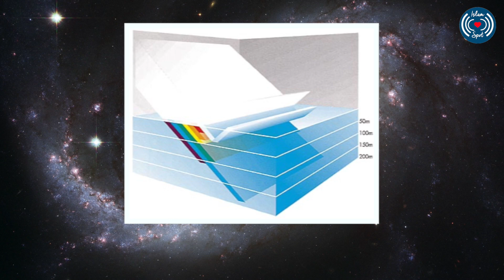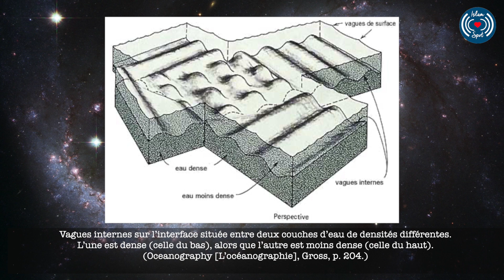LE CORAN, LES MERS PROFONDES ET LES VAGUES INTERNES